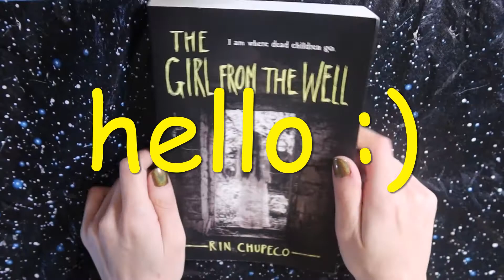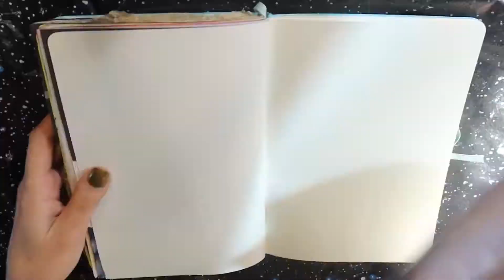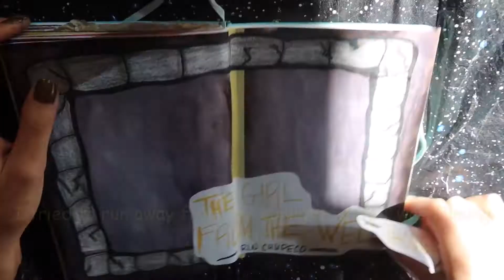The Girl from the Well ~ Journal With Me | Reading Journal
Hello everyone :) Today's video is a journal with me for The Girl from the Well by Rin Chupeco!!!

Books Mentioned in This Video:
The Girl from the Well by Rin Chupeco